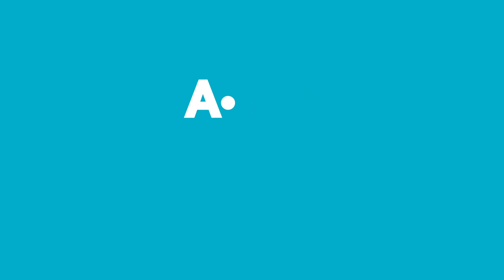Haftanın Yıldızları | 10 TL ve Üzeri | 18-24 Eylül